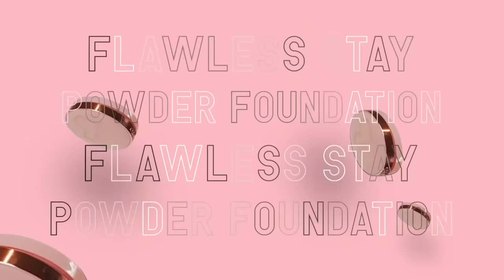Flawless Stay Powder Foundation - Piel Como Satin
Meet your new favorite foundation!
Our Flawless Stay Powder Foundation is a medium to full coverage pressed powder that applies seamlessly for a velvet finish.
Use it to even out your skin tone, over your liquid foundation, to highlight, and to contour!
All 18 shades are available online for $10.00 USD